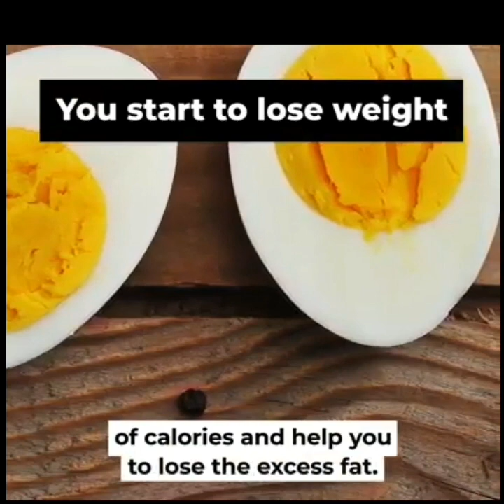START EATING 2 EGGS!!!